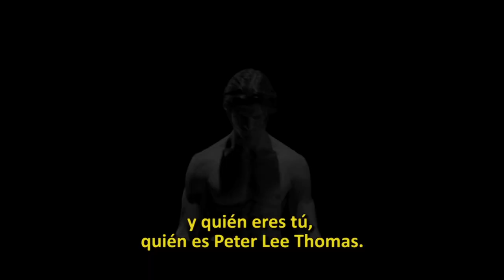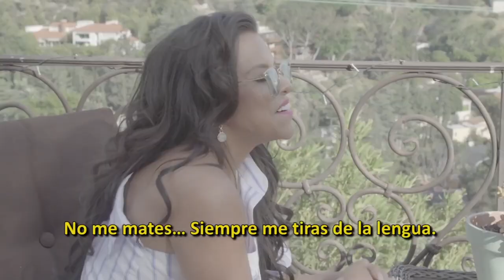Josetty Hurtado Entrevista Peter Lee Thomas